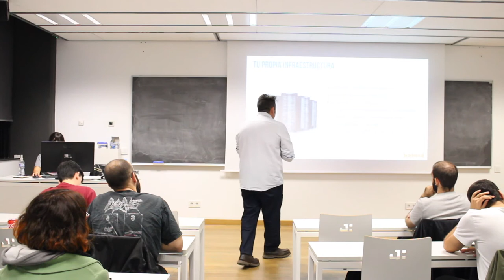Cicle de conferències de videojocs - Entrevista a Raul Herrero (Co-Founder & CEO de Katoid)